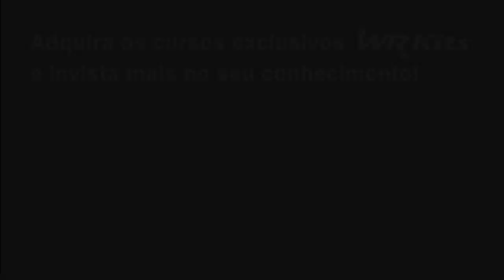FONTE CHAVEADA DE 5V PARA O SEU PROJETO! TESTAMOS!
Compre a fonte 5V 700mA

ADQUIRA UM OU MAIS CURSOS A SEGUIR E CONCORRA AO OSCILOSCÓPIO
ROHDE&SCHWARZ:

Assim que você tiver acesso ao curso, seu cupom irá
automaticamente para urna do sorteio!
*esta promoção é válida para o primeiro semestre de 2020.

Descrição do vídeo:

Mais uma dica Usina Info! Testamos uma fonte chaveada bem compacta de 5V 700mA. WR Kits parceria Usina Info.